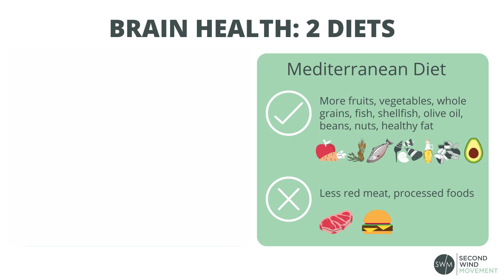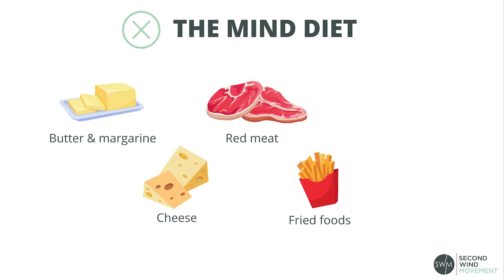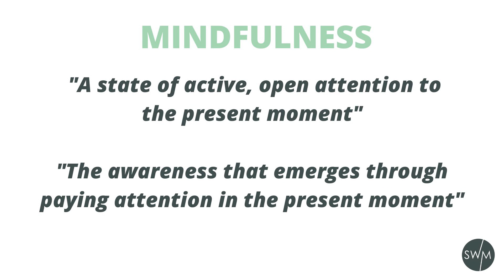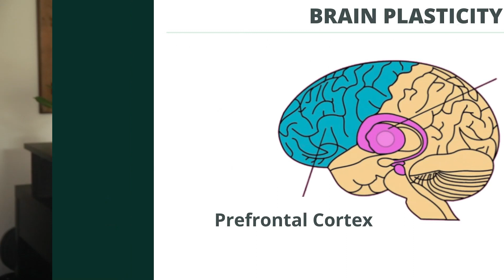5 Cornerstones of Neuroplasticity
🚀 Watch Free Workshop: How to Turn Your Successful Career Into a Successful Retirement

In this video, we share the 5 cornerstones of neuroplasticity (based on neuroscience) and key ways to rewire your brain for the best brain development and life satisfaction.

It's one of my favorite topics because it's magical.

Neuoplasticity explained simply - you can create new neural pathways in your brain until the day you die...

Which means you're designed for lifelong learning and growth.

And it’s not just about your brain health...

It’s also about developing positive habits and understanding how neuroplasticity can transform your life for the better.

Resources:

How and Why to Develop a Growth Mindset As an Older Adult (article)

Retirement Purpose Quiz (fun 10-question quiz!)

Cyn Meyer here with Second Wind Movement, a resource for older adults like you (or someone you care for) that provides education, tools and coaching, so that you live your ideal retirement lifestyle that’s active, healthy, engaged and full of purpose.

We focus on five main areas of life, the 5 Rings of Retirement:

✅ Growth
✅ Community
✅ Health
✅ Giving Back
✅ Finance

So that you can get the most out of this important stage of life and help the future you age successfully in place.

To learn more about how to unlock your post-career passions and purpose, so you can live your ideal retirement lifestyle, watch this Free Workshop